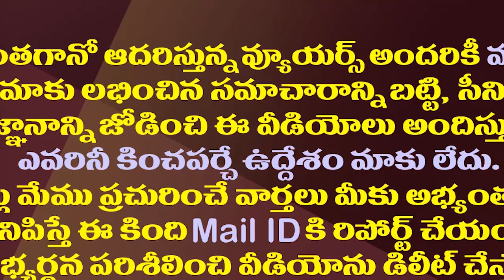గంటా కాపు రాజకీయం ఫెయిల్..మళ్ళీ మొదటికొచ్చిన కథ| Ganta Srinivasa Rao Kapu Political Strategy Failed